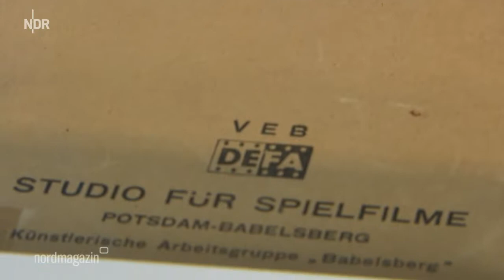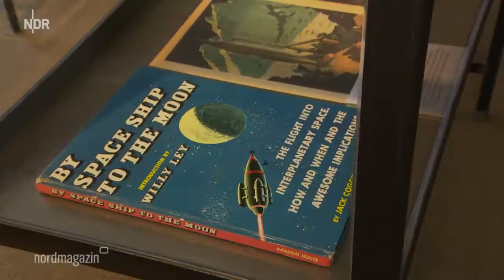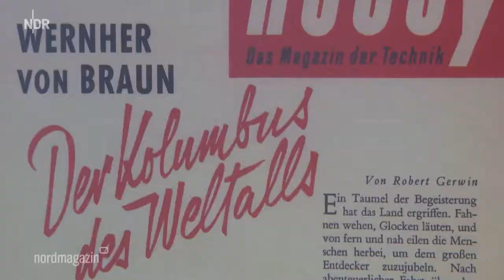Ausstellung Krieg oder Raumfahrt in Peenemünde